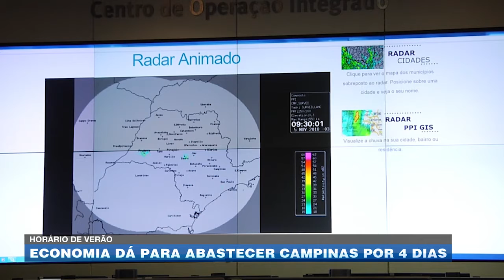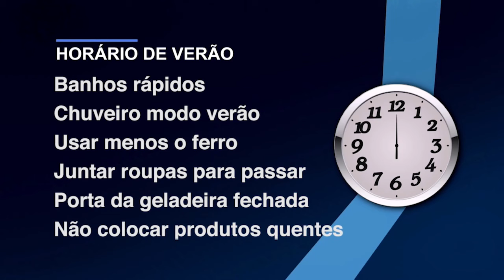Horário de Verão: economia dá para abastecer Campinas por 4 dias